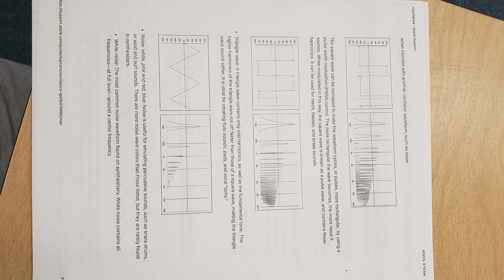JUST TO SEE YOUR FACE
hi